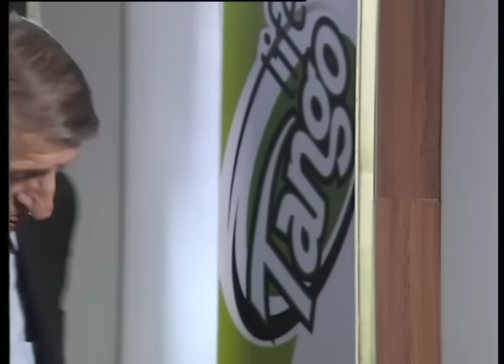Kafeneja Jone Epizodi 57